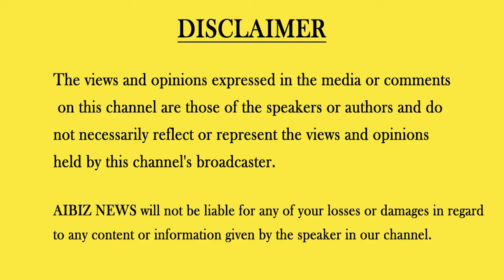Zenwork raises over INR 1200 Crores from Spectrum Equity Sanjeev Singh, Co-founder and CEO Interview